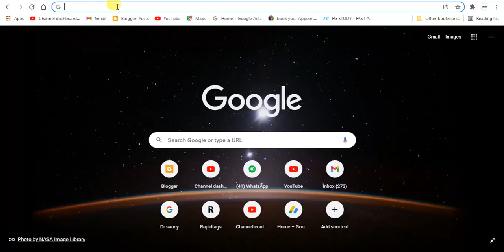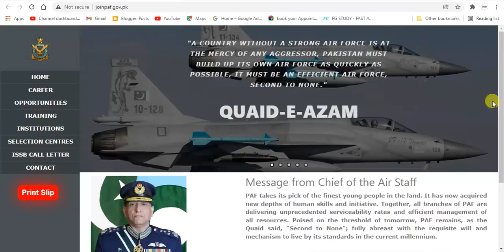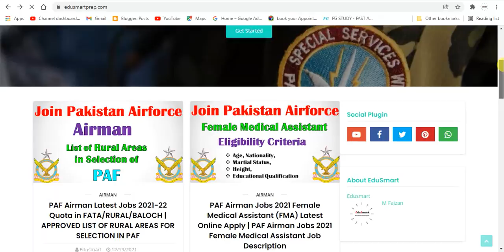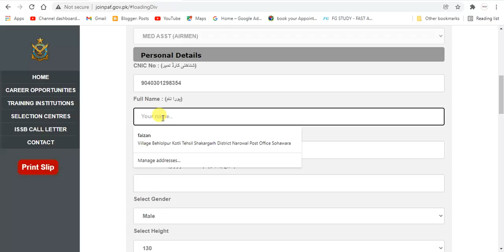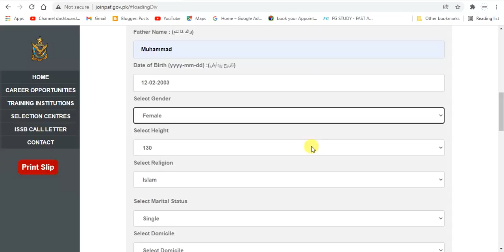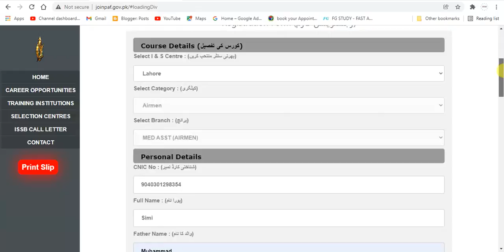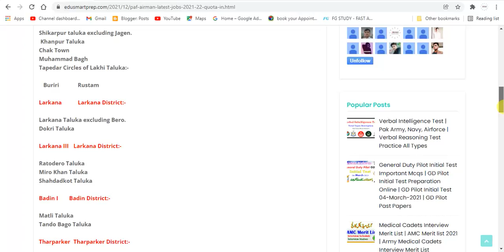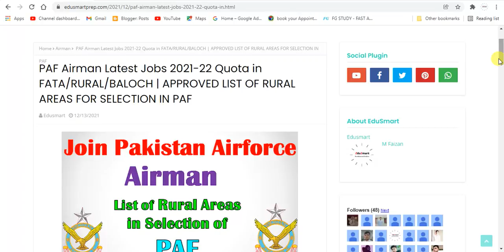Female Medical Assistant Jobs in PAF 2021 FMA Online Apply Registration / Registration Form Filling